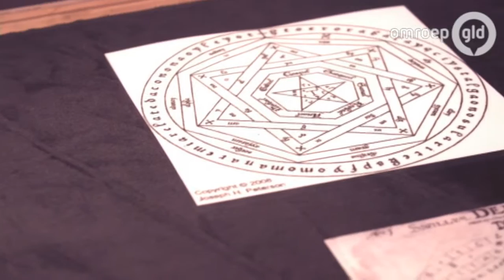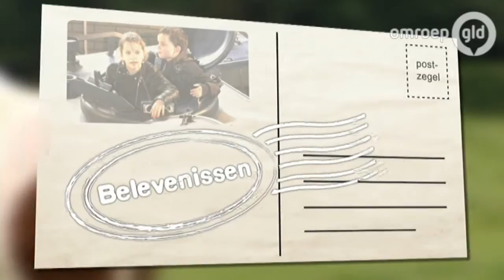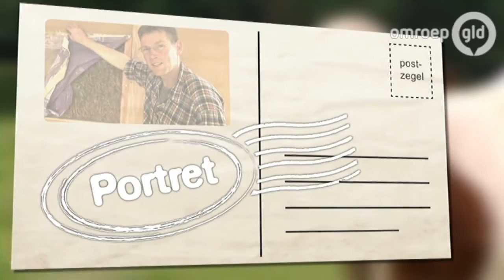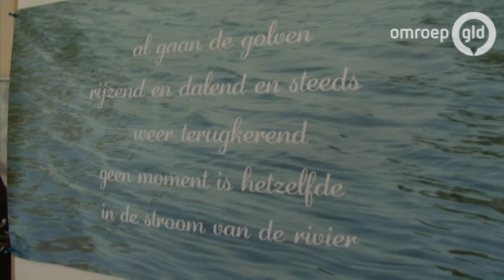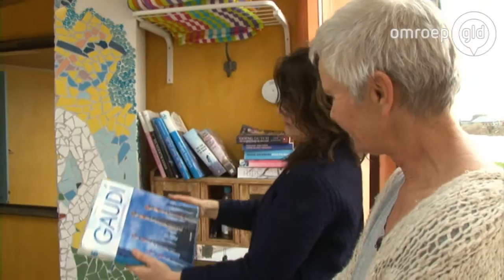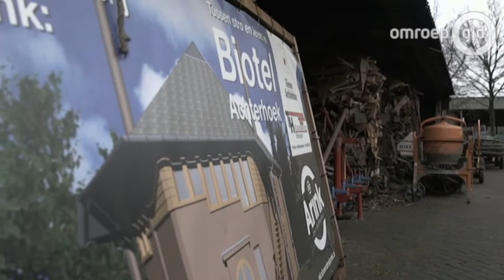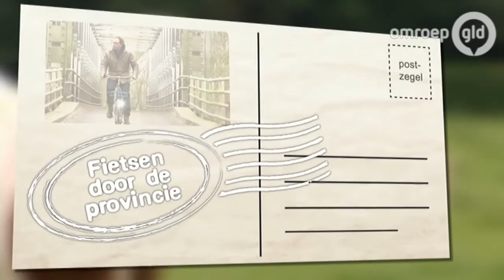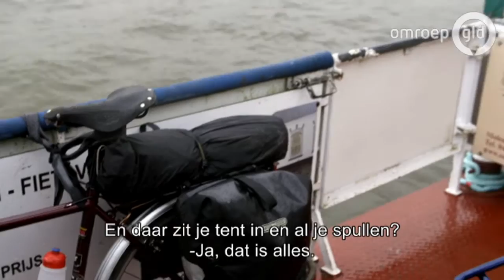GROETEN UIT GELDERLAND 28 april 2016 - Omroep Gelderland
GROETEN UIT GELDERLAND 28 april 2016